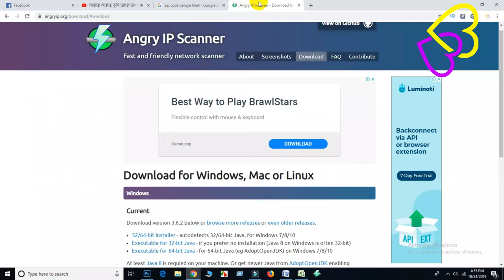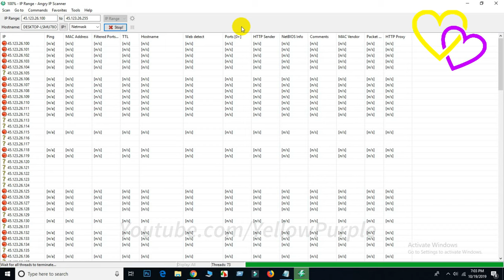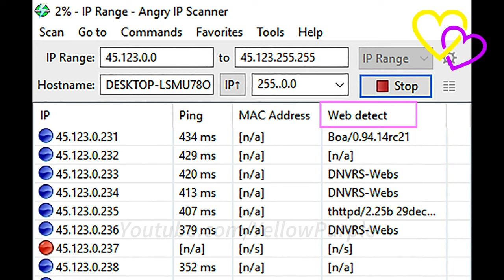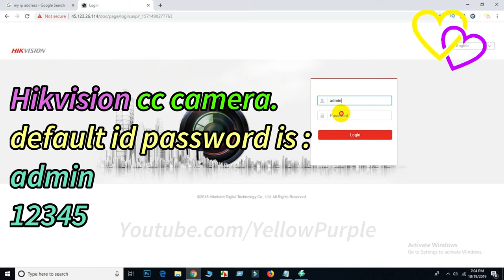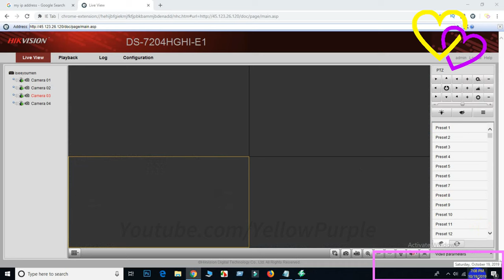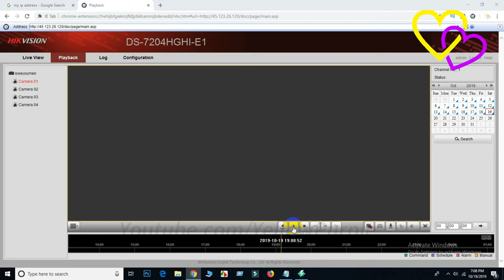Access Random cctv camera | setup and watch